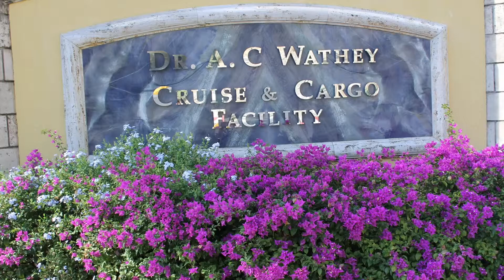18º DIA NO LUMINOSA ST MAARTEN 1